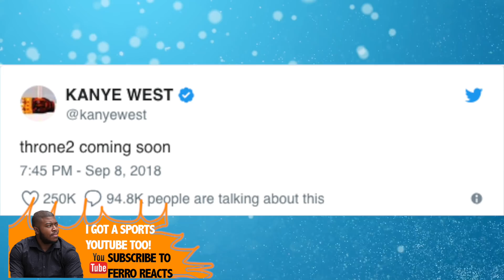LIKE MEEK & DRAKE! Kanye West Teases That His Beef With Jay-Z Is Finally Over (WATCH THE THRONE 2)